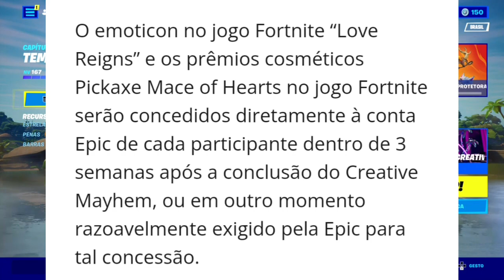FORTNITE COMO GANHAR A PICARETA CLAVA DE COPAS DE GRAÇA - EVENTO LOUCURA CRIATIVA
Evento loucura criativa picareta e emote grátis fortnite.